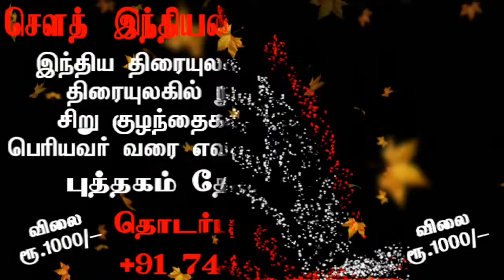MK Stalin slammed Modi | 2019 | sicp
Pre-poll ploy to lure people, says Stalin

Terming the interim Budget, presented by Piyush Goyal in Parliament on Friday, as tricky election manifesto, DMK president MK Stalin on Friday claimed it is only to misguide and divert the people at the time of elections.

Chennai: “It is basically very cheap budget and just to divert the people of the country. It is a tricky election manifesto. Also, it is not an interim budget, it is a full-fledged one,” Stalin said.

Welcoming the income support plan and the nil tax for income up to Rs 5 lakh, Stalin however questioned the Centre over lack of time-frame of implementation. He stated that when the farmers from Tamil Nadu staged protest demonstration at Delhi recently demanding loan waiver, the Centre said that it the issue of the state government. “Now, the announcement looks as if the Centre taking care of farmer’s issue through the Budget,” he said adding the announcement to deposit cash in the bank accounts of farmers before March 31, is made keeping an eye on the upcoming elections.

MDMK leader Vaiko called it a bag of worthless announcements.

AMMK leader TTV Dhinakaran slammed the Budget as a paper flower that has failed to assure jobs and projects.

This Video Covered From Erode District Reporter (Tamil Nadu) From South Indian Crime Point Weekly.